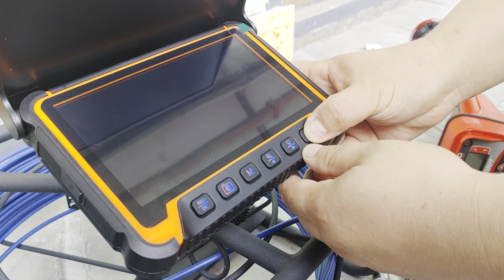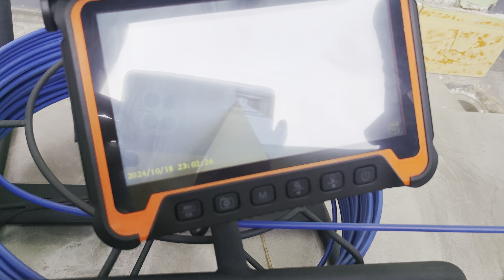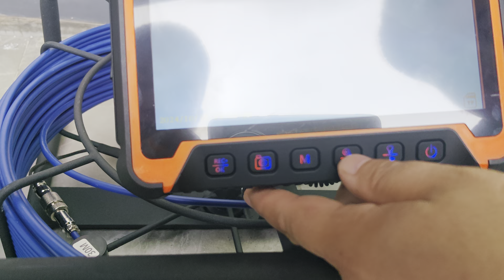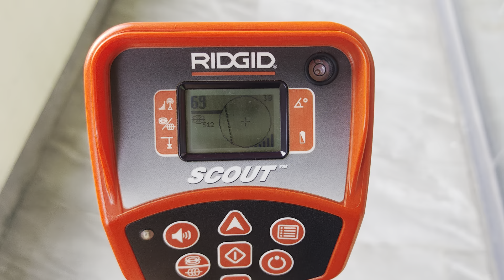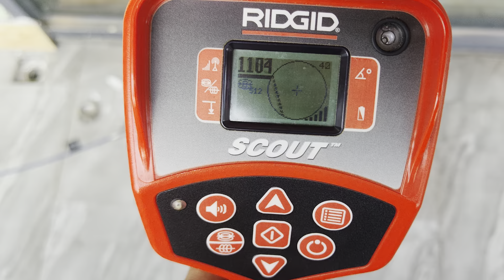New 7inch Pipe Inspection Camera Endoscope Camera with DVR Function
【Practical design for sewer camera】With the sewer camera size of 0.9inch(23mm x 120mm), it is easy to go through pipes of φ 1 - 8 inch (25 - 200mm). Additionally, 304 stainless steel camera with 120 degree view angle, with 1080P high resolution camera probe, 12pcs adjustable white LED lights you can always capture clearer and more true details even in total darkness, underground or underwater.
7" Lcd Monitor & Storage with DVR 20M/66FT
Camera waterproof 17mm and 23mm camera support